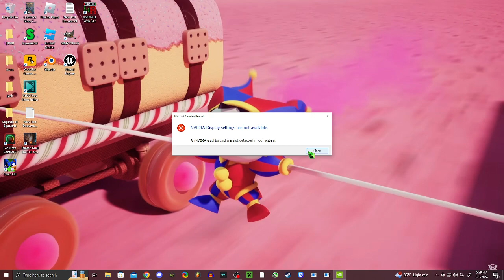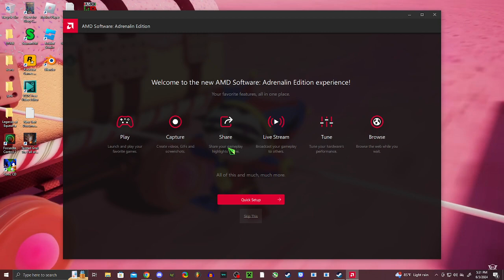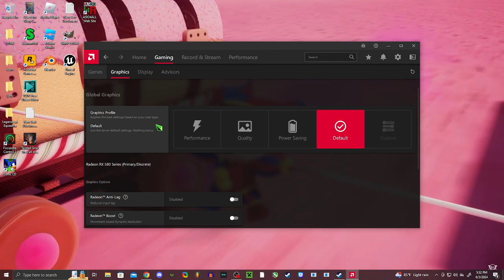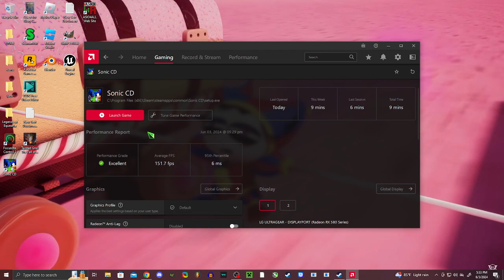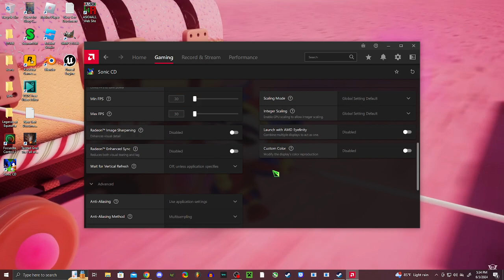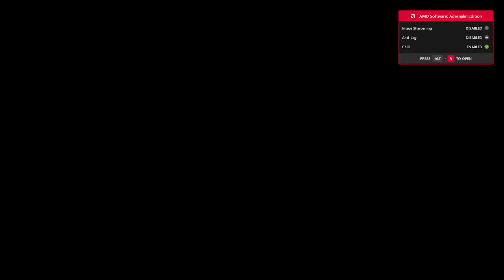Losing my will to live.. /j (read description)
Was going to edit this video.. but eh... It was meant to be a simple video playing Sonic CD.. but I guess it's just filler so I have more content...
Don't be expecting a Sonic CD series. :/ TT_TT
(reason the game was paused was because I had to go AFK)